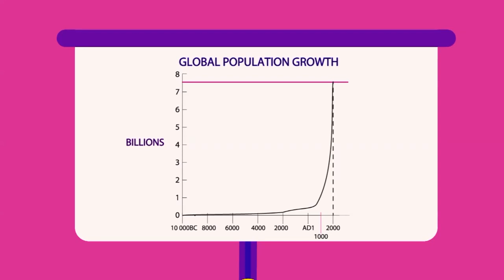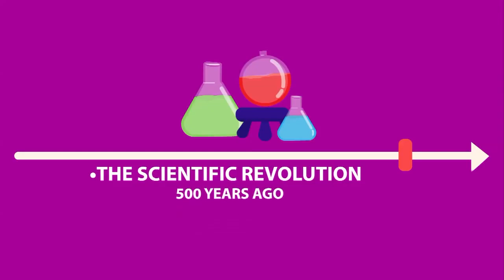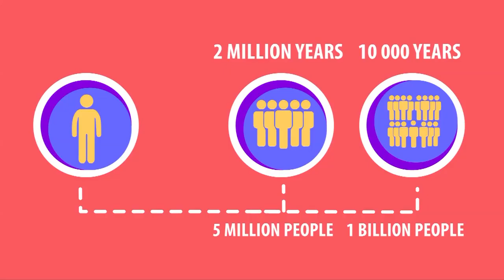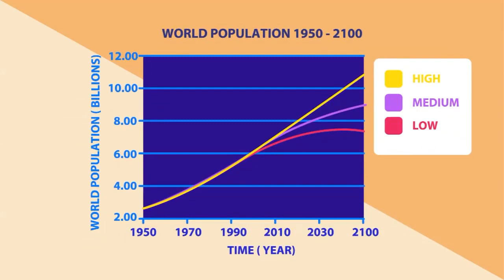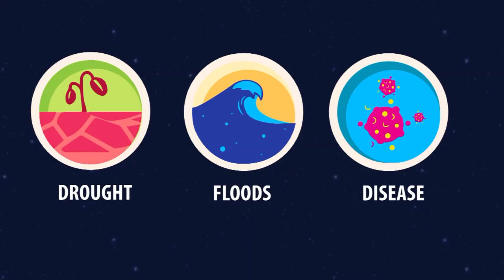Global population growth Biology Hindi